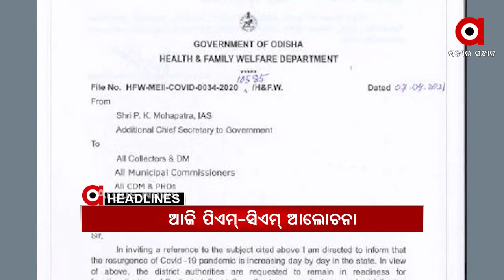Headlines 7am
ଭୟଙ୍କର ହେଉଛି କୋରୋନା...
ଆଜିଠୁ ନବମ ଓ ଏକାଦଶ ଶ୍ରେଣୀ କ୍ଲାସ ବନ୍ଦ...
ଆଜି ZPTC ଏବଂ MPTC ନିର୍ବାଚନ...
ସଂଖ୍ୟାଲଘୁଙ୍କୁ ଏକାଠି ଭୋଟ ଦେବାକୁ କହି ଫସିଲେ ମମତା ବାନାର୍ଜୀ...
ପ୍ରଧାନମନ୍ତ୍ରୀ ମୋଦିଙ୍କ ଭର୍ଚୁଆଲ ପାଠଶାଳା...
ସରକାରଙ୍କ ବିରୋଧରେ ମୁହଁ ଖୋଲିବା ମନା...
ପୁଣି ଫେରିଲା ତାତି...